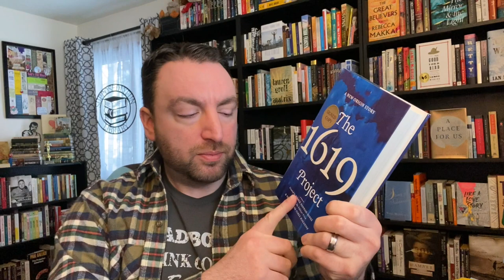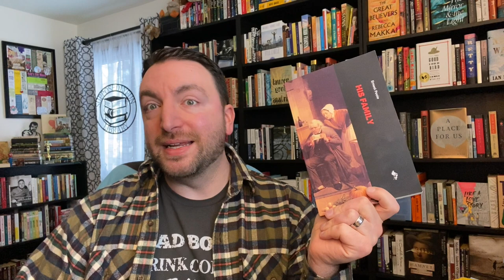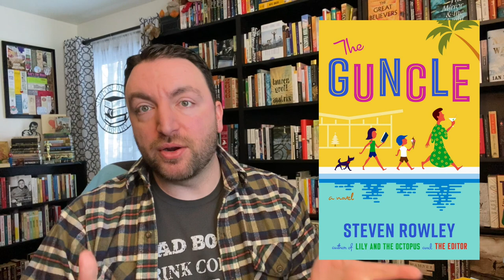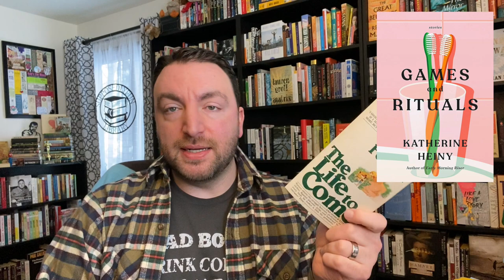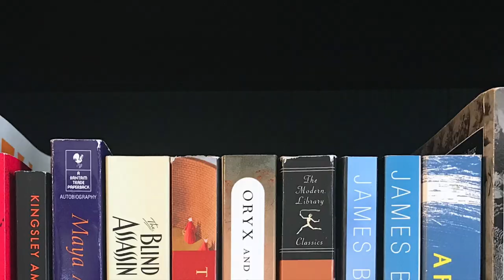Friday Reads: Two More Five Star Reads!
Nonfiction got off to a roaring start for me in 2023, but this week fiction bounced back with not one but TWO five-star reads to talk about. Expand for more information. 👇

Titles Mentioned 📚
The 1619 Project, Nikole Hannah-Jones
Summer, Edith Wharton
His Family, Ernest Poole
The Guncle, Steven Rowley
The Life to Come and Other Stories, E.M. Forster
Fingersmith, Sarah Waters
Games and Rituals, Katherine Heiny